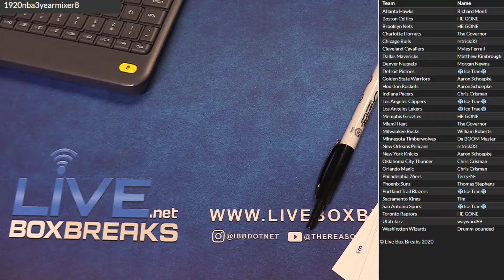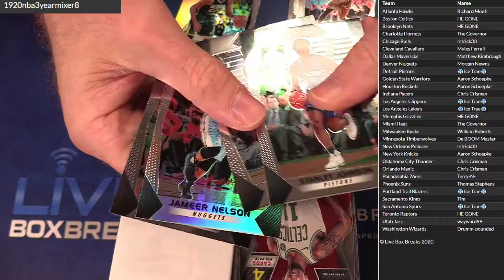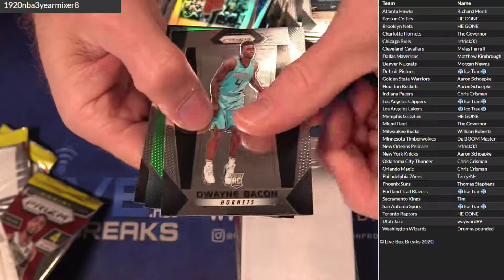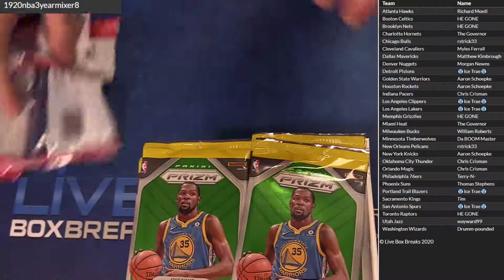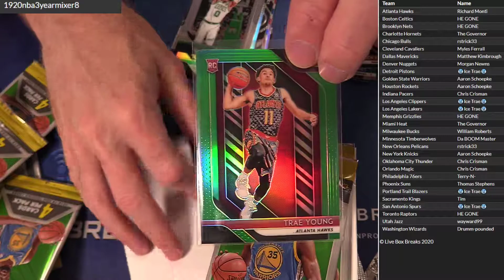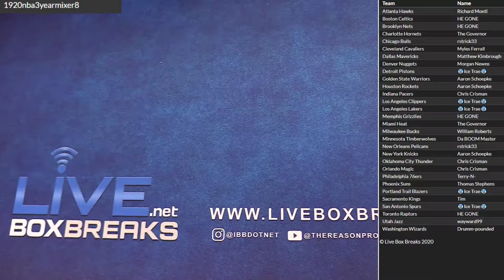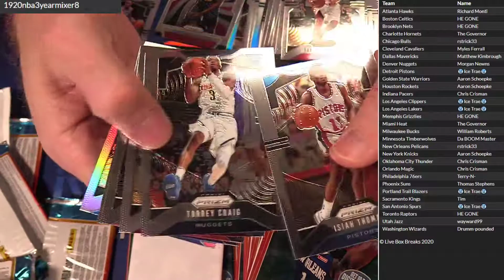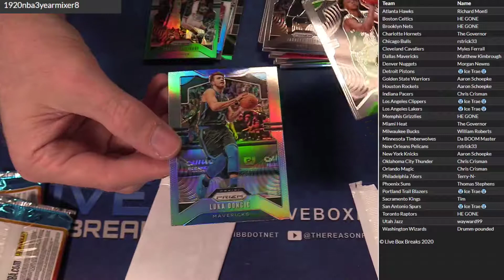NBA 3 Year Mixer 8 LBB